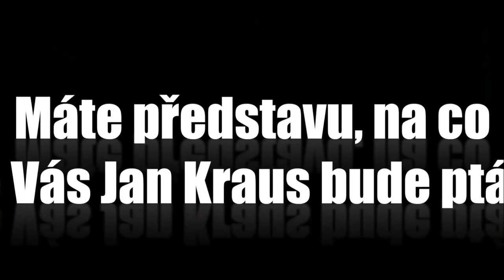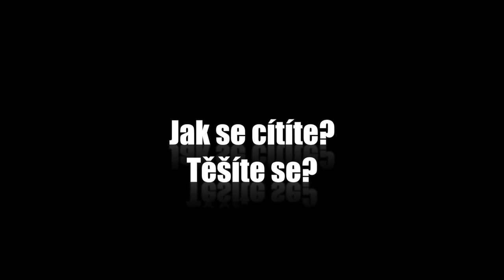Otázky - Taurama Analola Hey Rapu - Show Jana Krause 10. 9. 2014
Jan Potměšil, Kristina Soukupová, Taurama Analola Hey Rapu.

V tomto dílu Show Jana Krause se představili herec Jan Potměšil, konzultantka v záležitostech vojenské obrany Kristina Soukupová a letošní královna Velikonočních ostrovů (v jazyce domorodců Rapa Nui) Taurama Analola Hey Rapu. Simultánně tlumočí (španělština) Nicole Buerger.